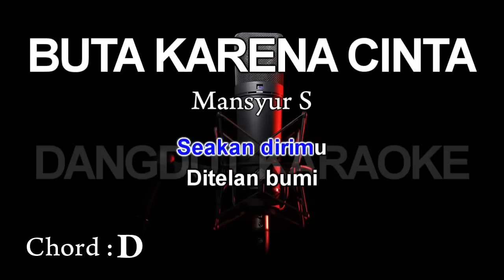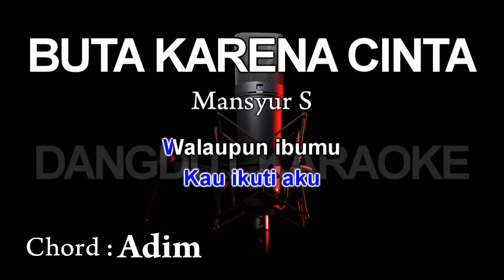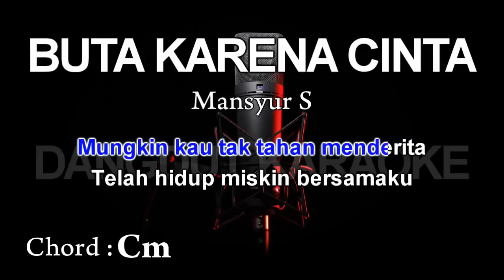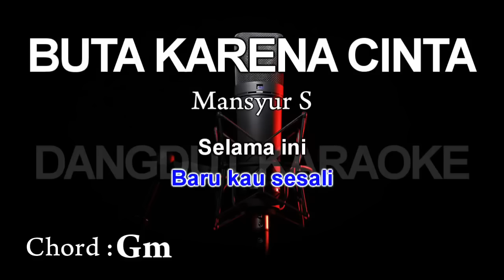karaoke buta karena cinta